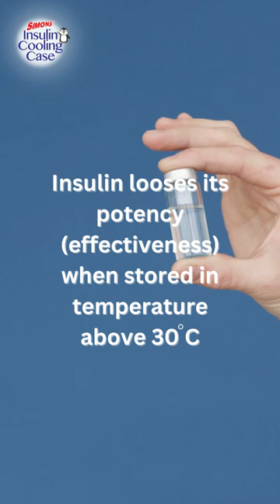Simon's Insulin Cooling Case for Diabetes Patients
Simon's insulin cooling case is a revolutionary new product which can keep "in-use" insulin cool outside fridge, even in hot temperatures. Its helps patients carry insulin while on the move preventing huge potency loss. It is designed in a three layered structure using advanced polymer science technology and requires only wetting of middle bag with tap water to get activated . No need to keep in fridge at all. The in-use insulin stored inside will stay on at recommended of 18-26 degrees, maintaining potency. Once wet, you can use it for 2-3 days as your "In use insulin" carry pack, to anywhere and any place. Simon's insulin cooling case is easy to carry in your hand bag and take it along to restaurants and office or while on travel by train, bus, flight or car or home. It is "Light weight" (45 gms),

Simon's insulin cooling case can carry one month's dosage of insulin vials , cartridges, needles or pens. Stop searching for fridges, ever! Travel to the hottest places on earth without tension. Lead a high-quality life and stop worrying about insulin shots.